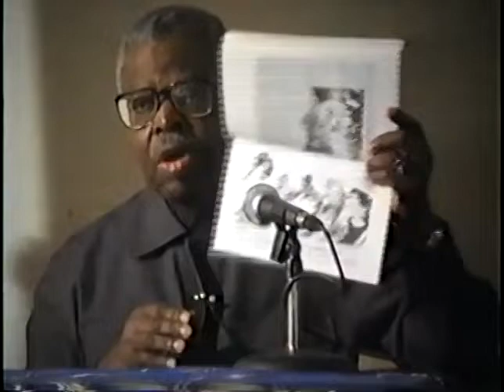Dr Yosef Ben Jochannan Cultural Genocide